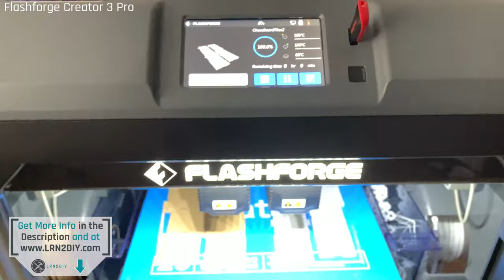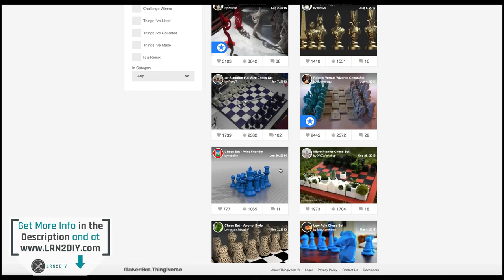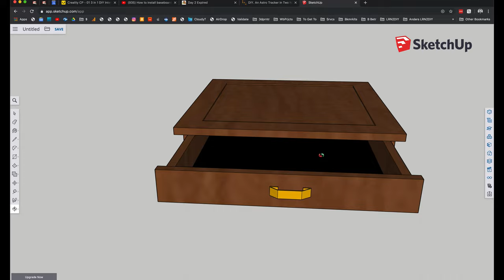DIY 3D Printed and Epoxy Chess Set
See the process of turning a used retro desk into an upcycled chess set with the help of some 3D printing and and a beautiful epoxy resin top. I found that upcycling old thrift store furniture was a lot more economic than buying new lumber and really enjoyed making something new out of something old. All printing was done on the Flashforge Creator 3 - a truly professional level 3D Printer.

PRODUCTS IN THIS VIDEO:
• Flashforge Creator 3 3D Printer
• Epoxy Resin 1 Gallon Kit ($64 USD)
• Mixing and Measuring Cups for Epoxy ($10 USD)
• Wood PLA ($35 USD)
• Marble PLA ($24 USD)

TWO FREE AUDIOBOOKS!
To get two free audiobooks from Audible, just follow this